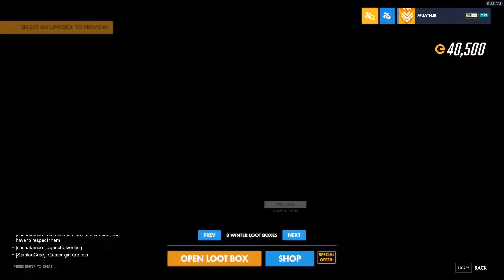UNBOXING 500 LOOT BOXES THE SPECIAL EVENTS LOOT BOXES(ASMR)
Tell what Game do yall want me to play!!!